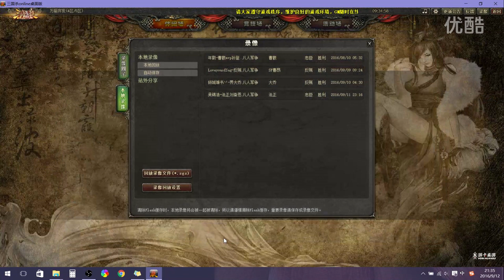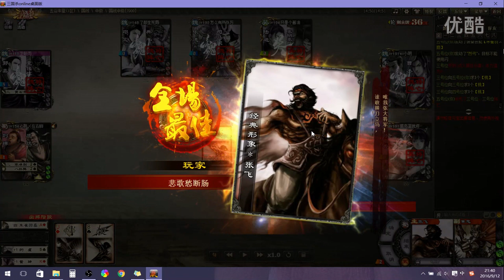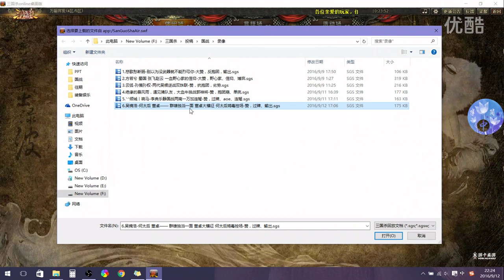国战，男儿吴钩五十州，气壮山河待重头，王司徒解说三国杀 超清